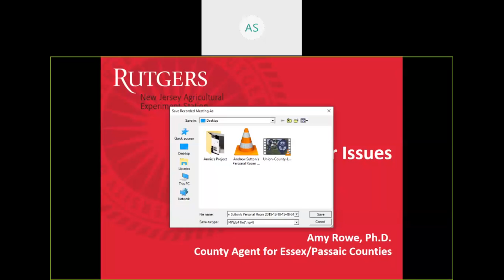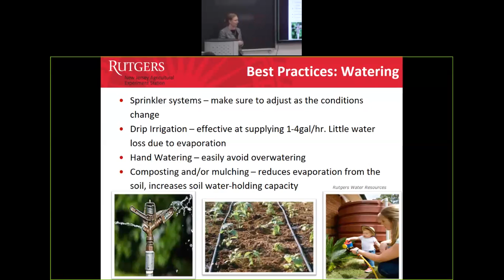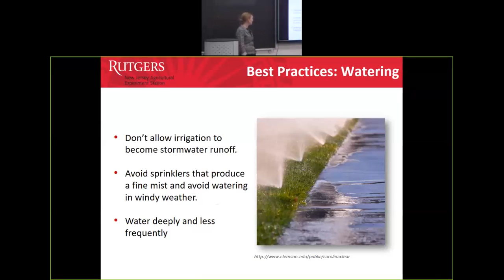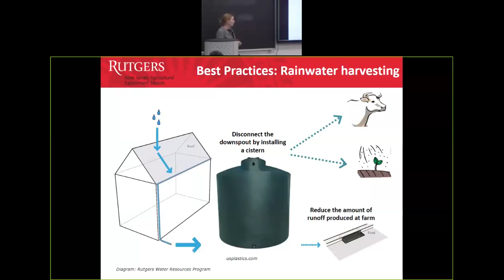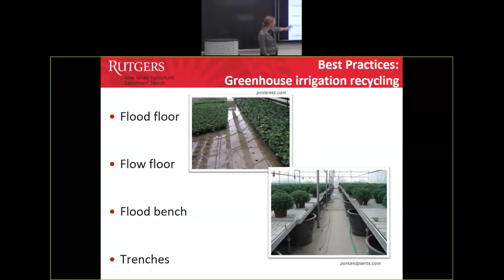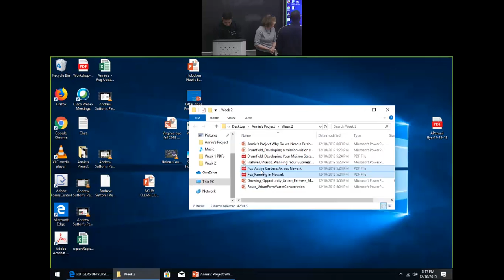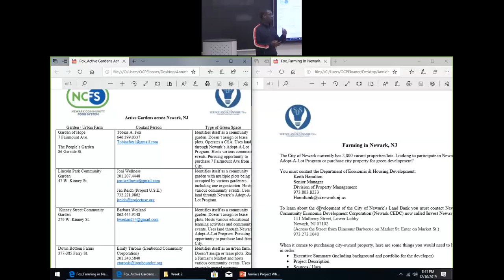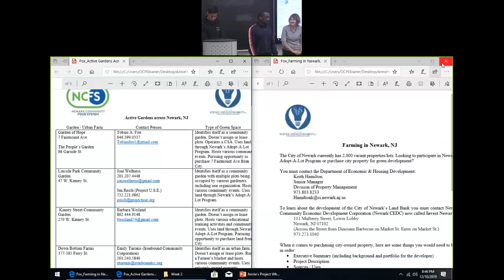Urban Farming Workshop Rowe water issues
Water Issues: availability, irrigation, conservation